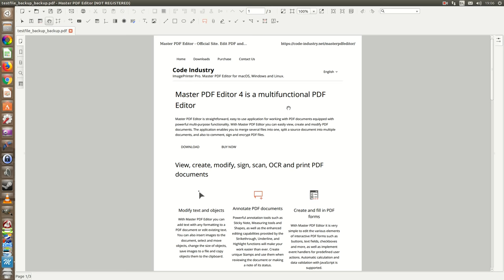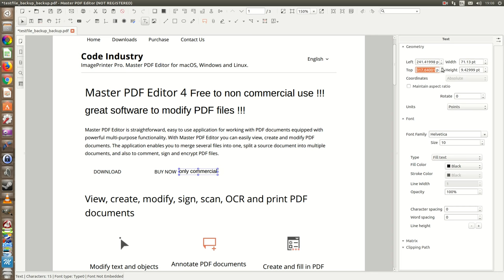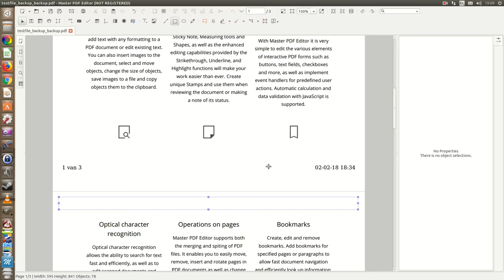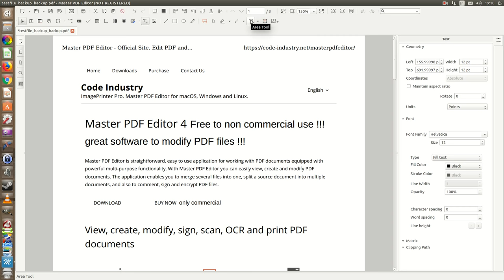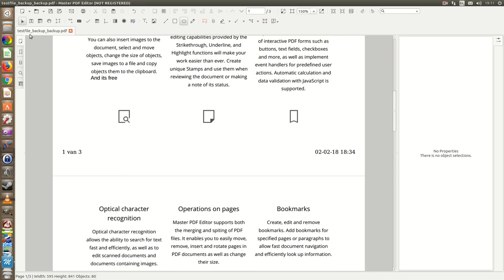Master PDF Editor 4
Master PDF Editor 4 is a multifunctioned PDF Editor free to use for non commercial use.